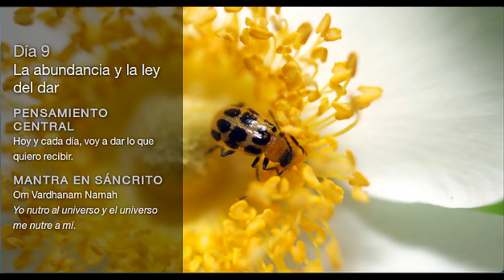Deepak Chopra - Ismael Cala Día 9 Reto de Meditación de 21 Días Creando Abundancia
Una meditación diaria. Completamente gratuita del Centro "Chopra Center". Relajate y disfruta. Regalame tus comentarios sobre tu experiencia con la meditación de hoy. Gracias NAMASTÉ💜🙏